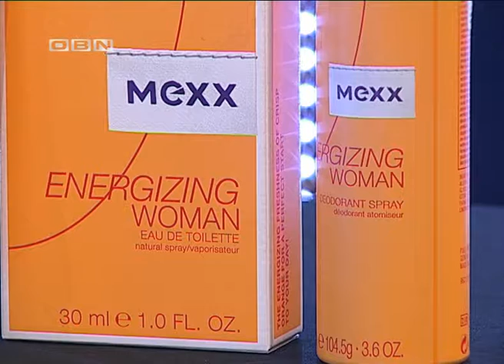Dejana Talk Show 5 SEZONA IZAZOVI SAV OFTAMOLOGIJE